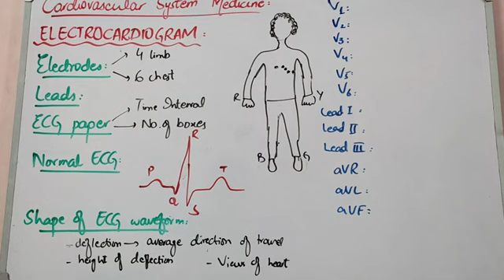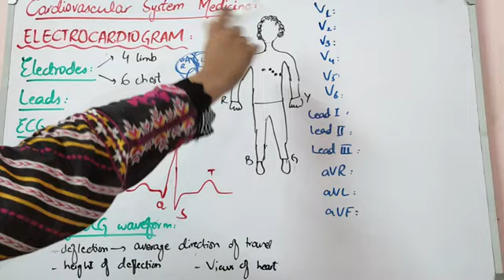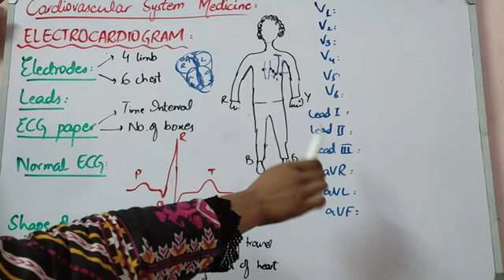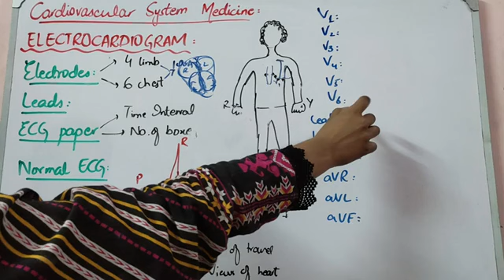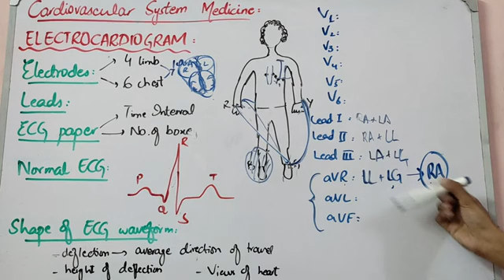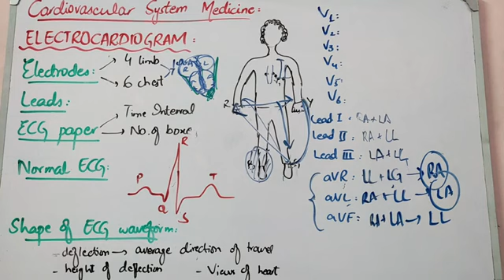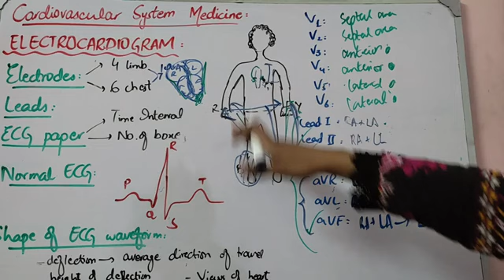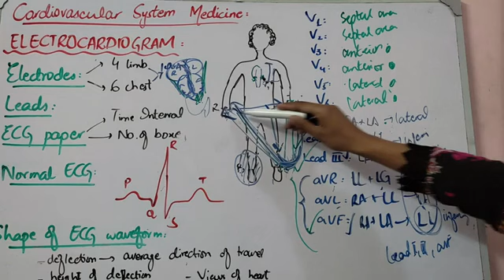CVS MEDICINE lecture 1 ECG introduction to electrodes and leads with presenting area of heart